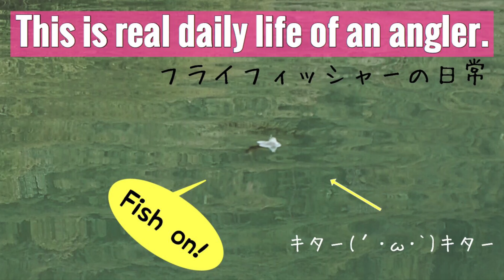【フライフィッシャーの私生活】This is real daily life of an angler.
フライフィッシャーの生活の一部です。
This is real daily life of an angler.

Our Web production company Syncmedia （株）シンクメディア

Whisky Bar Shantyshack Yokohama
横浜のウィスキーバー シャンティーシャック